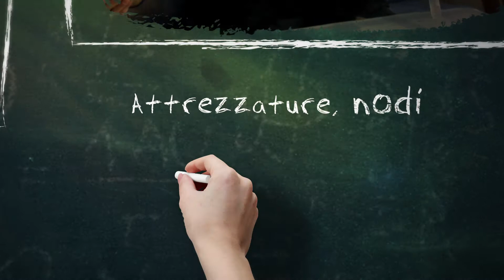Angolo dell'esperto - promo 2017